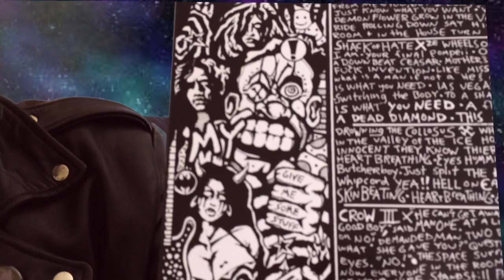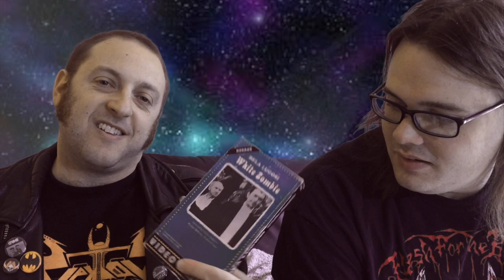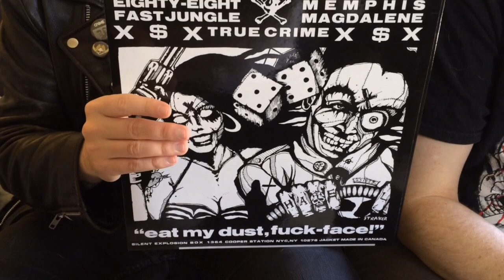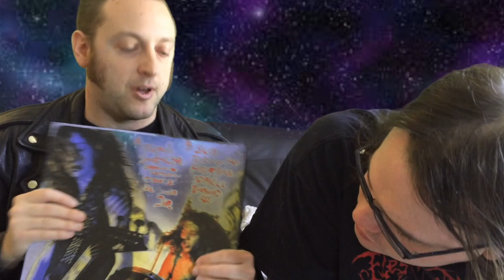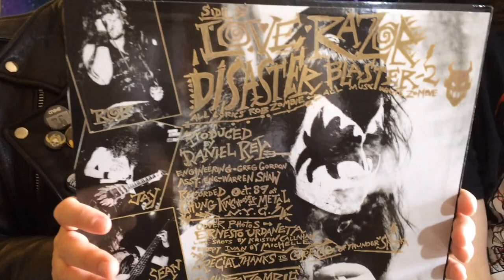Symptoms of the Universe : Episode 5 - Old Timey White Zombie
Where Ed brings out his shiny new toy and tell you all about it in detail

We do not take any credit for the song "Symptom of the Universe". It was written by Black Sabbath and has been released on the Vertigo and Warner Brothers Record Labels.